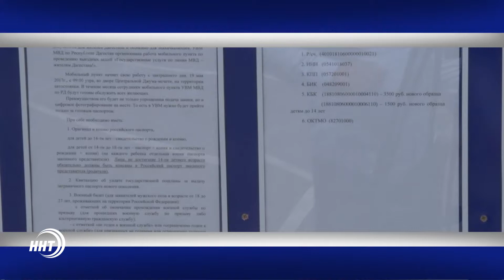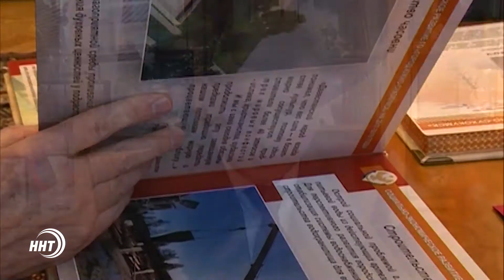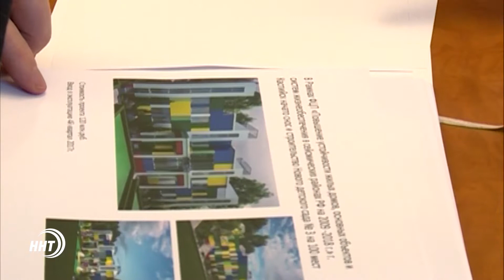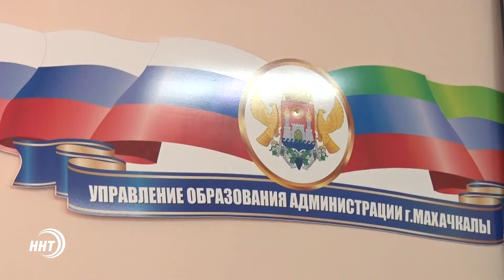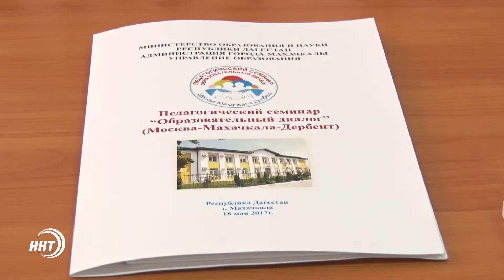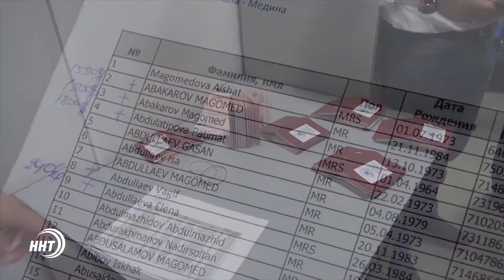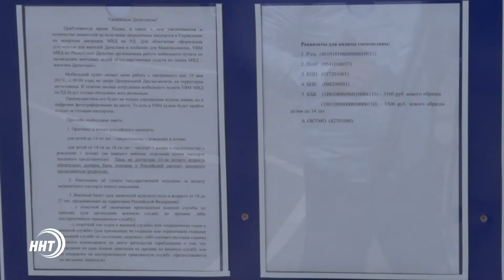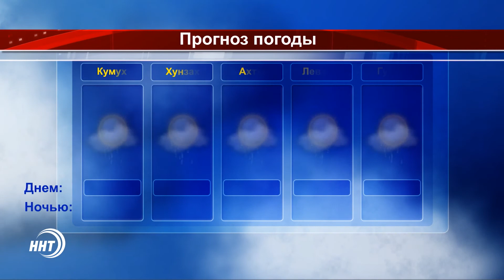ᴴᴰ Новости 24 "Дагестан" за 19.05.2017 год